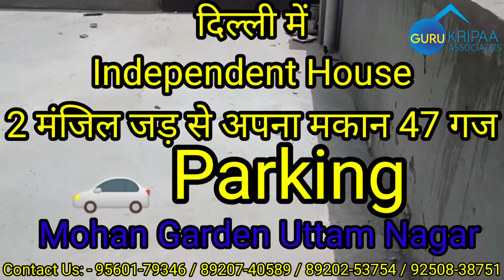दिल्ली में Independent House 2 मंजिल जड़ से अपना मकान 47 गज Mohan Garden Dwarka Mor Uttam Nagar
YUVRAJ ASSOCIATES

आपके लिए लाया है दिल्ली में सबसे सस्ता मकान
अब होंगे आपके सपने पुरे दिल्ली में होगा अपना मकान Direct To Builder’s Deal’s

Front Road 🛣️ 20 Feet
Prime Location :- Mohan Garden

Location: - Near by Navada & Uttam Nagar Terminal Metro 🚇 Station

Office Address: - Near Pipal Chowk Mohan Garden Uttam Nagar, New Delhi: - 110059

Attractive Features:
1.  Independent House.
2. 85% Loan Facility Available.
3. PM Aavaas Yojana Benefits Up to 2,67,500/-
4. Modular Kitchen with Chimney.
5. 3D Wallpaper And AC Wiring
6. Amazing Interior with vitrified Tiles and False ceiling.

 1BHK 11 Lac To 20 Lac
 2BHK 20 Lac To 35 Lac
 3BHK 32.50 Lac To 60 Lac
 4BHK 70 Lac To 1 Cr & Above

OUR SPECIALTIES: -

1. We believe in 100% Transparency.
2. We always take care of our client's interest in finding There Dream Homes.
3. Direct to Builder’s Deal’s.
4. No Hidden Cost.
5. Additional Keys Featured: -
6. PM Aavaas Yojana Benefits Up to 2,67,500/-
7. Modular kitchen with chimney
8. Fancy lights in all rooms, latest fall ceiling
9. Electricity and water connections are available
10.Separate water tanks for each floor
11. Delhi Jal Board & Submersible both water are available
12.Walking distance from Metro Station
13.Markets, schools, hospitals all are within 1 km
14.Registered Properties & Loans Available up to 90%
15.Final rate only at the time of the meeting (Direct To Builders Deal’s)